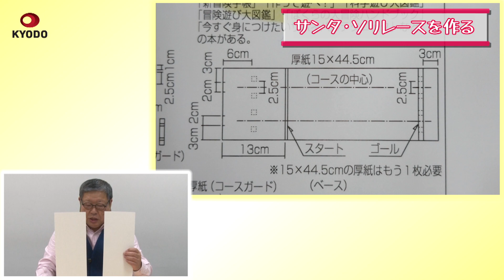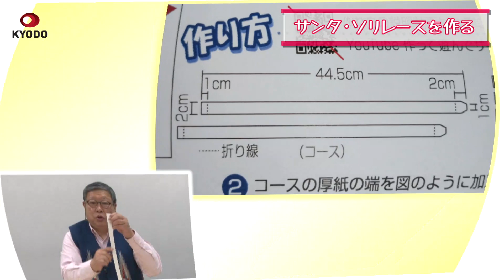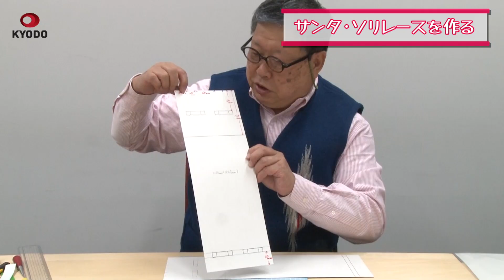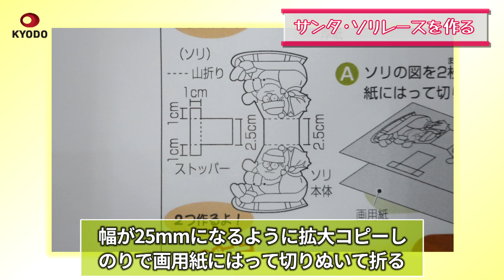りんぺい先生の作って遊んでサイエンス サンタ・ソリレースで遊ぼう！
家にある道具や100円ショップで買える身近なものを使って簡単に作れる理科工作をしょうかいします。おしえてくれるのは、工作やアウトドア遊びにくわしい、かざまりんぺい先生です。第105回目は「サンタ・ソリレースで遊ぼう」です。